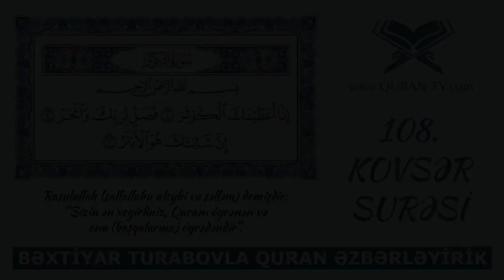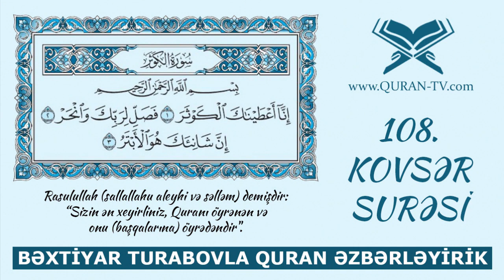Kovsər surəsinin düzgün oxunuşu | Quran əzbərləyirik #10 | Bəxtiyar Turabov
Qur'anın 108-ci və ən kiçik surəsi olan "əl-Kəvsər" surəsi. 3 ayədir.

1. Həqiqətən, Biz Kövsəri sənə bağışladıq.
2. Sən də Rəbbin üçün namaz qıl və qurban kəs!
3. Doğrusu, sənə ədavət bəsləyənin özü sonsuzdur.

إِنَّا أَعْطَيْنَاكَ الْكَوْثَرَ (1)
فَصَلِّ لِرَبِّكَ وَانْحَرْ (2)
إِنَّ شَانِئَكَ هُوَ الْأَبْتَرُ (3)

🔘 İnnəə ə'taynəəkəl-Kəvsər. Fəsalli liRabbikə vənhər. İnnə şəəni'əkə huvəl-əbtər.

🔴 Qeyd edək ki, transkripsiyadakı cüt saitlər, uzatma kimi oxunacaq (Məsələn : "innəə" kəlməsindəki cüt "ə" kimi) 🔴

"ə'taynəəkəl" kəlməsindəki " ə' " boğaz hərfi olan sükunlu (üzərində dayanılan) "ayn" hərfidir. "Kəvsər" kəlməsindəki "s" hərfi, pəltək "sə" hərfidir. "vənhər" kəlməsindəki "h" hərfi boğaz hərfidir.